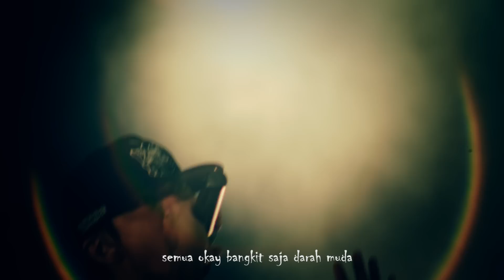Hujan Feat. Jo Padangs【Mana Mungkin】@黃明志 鬼老大哥大 Hantu Gangster-電影原聲帶 Movie OST 2012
MANA MUNGKIN - Hantu Gangster OST

Performed by -  Hujan featuring Jo Padangs
Arranged by - Hujan
MV Directed by - Namewee
MV Produced by - Fred Chong (Prodigee Media)

Mengapa kita perlu membenci
Sampai bila harus begini
Bila kita akan berdiri

Semuanya okay bangkit darah muda

Bangkit, bangkit saja darah muda (takkan kita berhenti berapi)

Buang saja perasaanmu
Jangan biarkan mereka mengambil peluang ini

Bangkit, bangkit saja darah muda (takkan berhenti berapi)